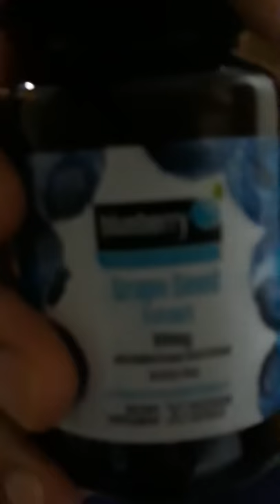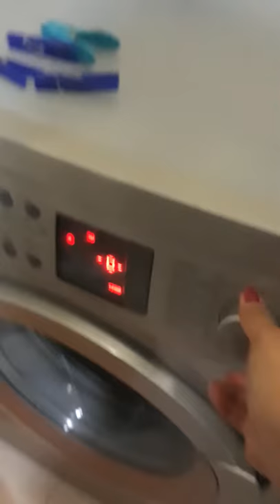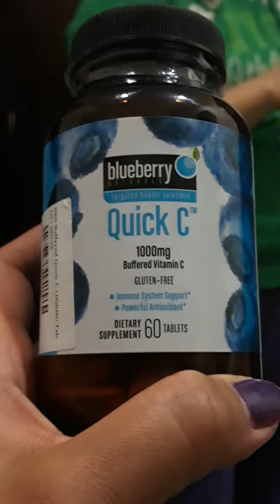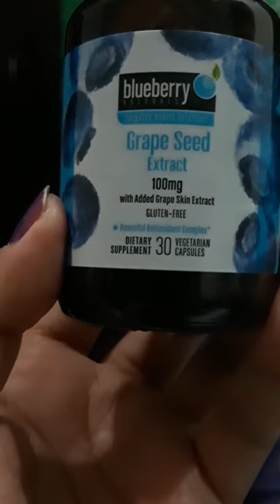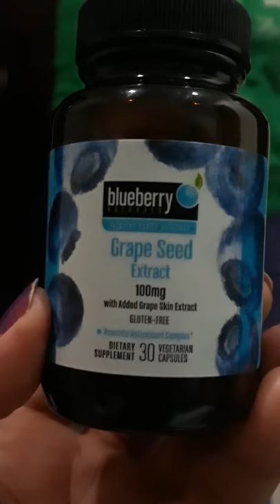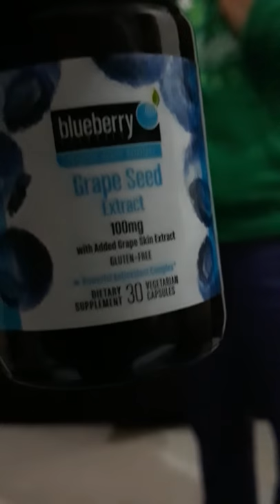MEDICINE FOR THE HEALTH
Health protection  blue berry quick- c extract

provide to my madam